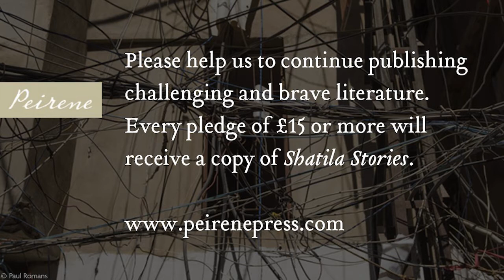Shatila Stories Kickstarter Campaign - visiting The Shatila Camp | PeirenePress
We need your help to keep producing great translated literature!

Thirty-five years ago this September the Shatila refugee camp in Beirut witnessed a brutal massacre. Following the Syrian Civil War the camp, originally built in 1949 to hold 3,000 Palestinian refugees, now houses between 20,000 and 40,000 people. This summer nine inhabitants answered Peirene’s call for writers to respond to their situation with a collaborative piece of fiction. The result is Shatila Stories. Please support their book and secure your copy.

‘This remarkable novel isn’t about the refugee voice; it is born from it and told through it. On every page, the glint of hope for dignity and a better life is heartbreakingly alive.’ Khaled Hosseini, author of The Kite Runner

Most novels are written by professional writers using second hand material. Not this one. Peirene commissioned nine refugees to tell their ‘Shatila Stories’. The result is  a piece of collaborative fiction unlike any other. If you want to understand the chaos of the Middle East – or you just want to follow the course of a beautiful love story – start here.

Adam and his family flee Syria and arrive at the Shatila refugee camp in Beirut. Conditions in this overcrowded Palestinian camp are tough, and violence defines many of the relationships: a father fights to save his daughter, a gang leader plots to expand his influence, and drugs break up a family. Adam struggles to make sense of his refugee experience, but then he meets Shatha and starts to view the camp through her eyes.